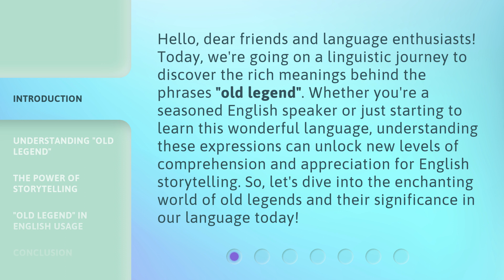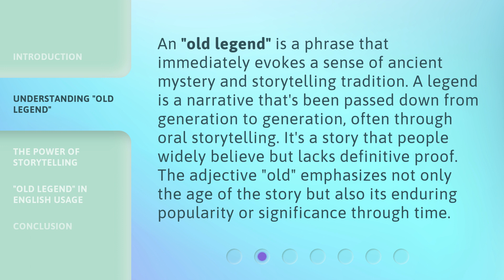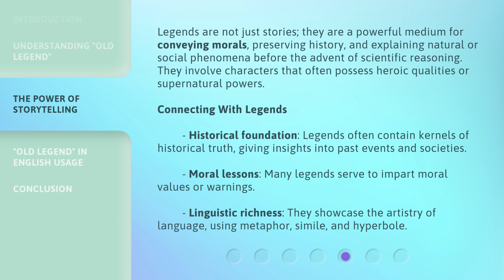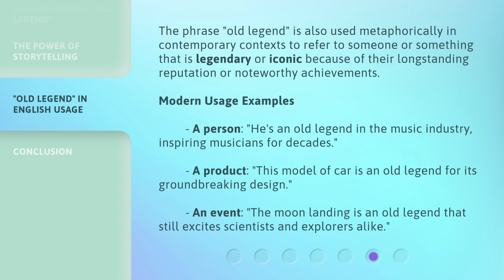Unveiling Myths: The Stories Behind "Old Legends"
Unveiling Myths: The Stories Behind Old Legends • Join us on a linguistic journey as we explore the rich meanings and cultural significance of the phrase 'old legend'. Discover how understanding these stories can enhance your language comprehension and appreciation for English storytelling. Dive into the enchanting world of old legends and their enduring impact on our language today!

00:00 • Introduction - Unveiling Myths: The Stories Behind "Old Legends"
00:39 • Understanding "Old Legend"
02:00 • The Power of Storytelling
02:45 • "Old Legend" in English Usage